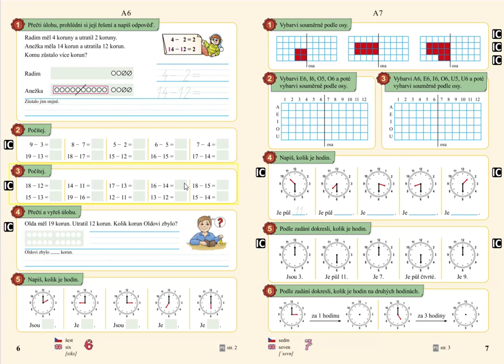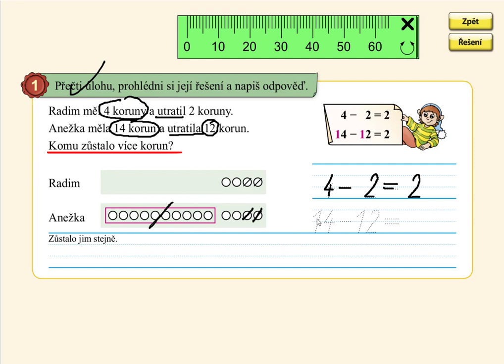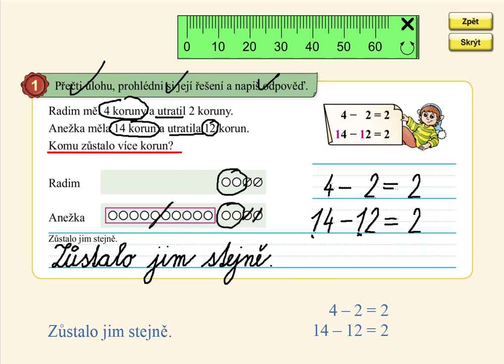Slovní úloha v oboru 0 až 20, MATÝSKOVA MATEMATIKA 4. DÍL - POČÍTÁME DO DVACETI, str. 6, cv.1